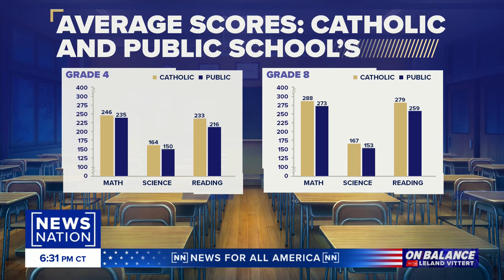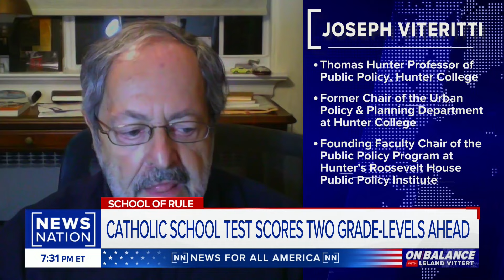Catholic school students thrive as public schools push wokeness: Vittert | On Balance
In 4th and 8th grade testing in reading, math and science, kids in Catholic schools did better than public school students in every case. Joseph Viteritti, professor of public policy at Hunter College, joins "On balance" to provide further insights.